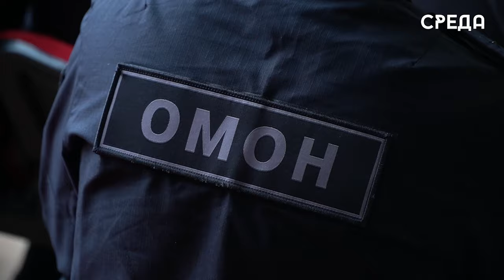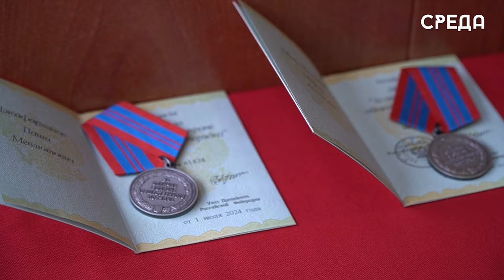Каспийский ОМОН отметил 25-летний юбилей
18 октября Каспийский ОМОН отметил свой 25-летний юбилей со дня образования ОМОН «Скорпион – Каспий» Управления Росгвардии по Республике Дагестан. Началось мероприятие возложения цветов к мемориалу погибшим сотрудникам, после чего сотрудники ОМОН и приглашенные гости почтили память воинов правопорядка минутой молчания.

Отметим, что состав отряда внес значимый вклад в борьбу с терроризмом и экстремизмом на территории Республики Дагестан. ОМОН «Скорпион – Каспий» был создан 18 октября 1999 года на базе отдельной специальной роты МВД по РД.